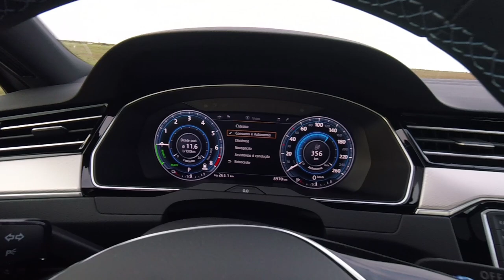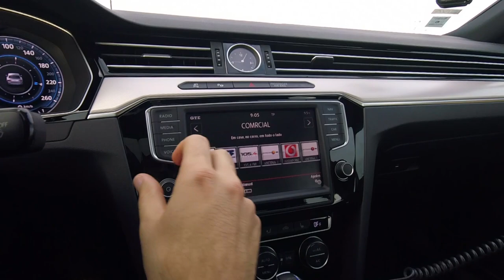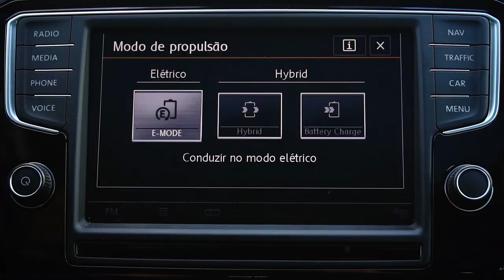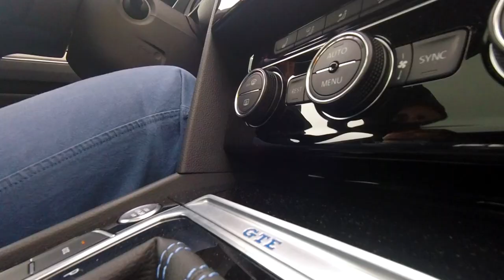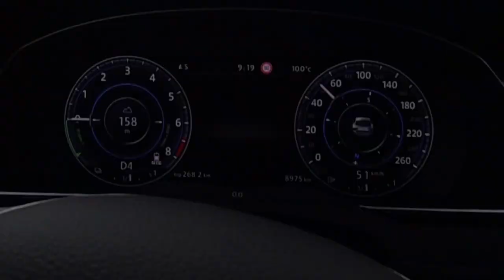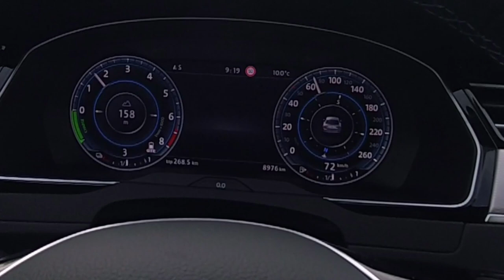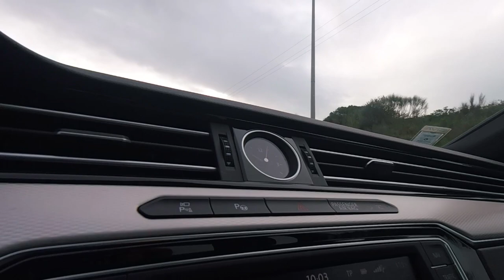VOLKSWAGEN PASSAT GTE - Híbrido mas GTI [Review Portugal]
Volkswagen Passat GTE 2016 Review Portugal - Ensaio  ao 'desportivo' de 5 lugares e 4 portas da Volkswagen. O Passat GTE é um híbrido plugin com autonomia para 50 km em modo eléctrico e 1100 km em modo combinado!

O VW Passat GTE é um hibrido desportivo com tracção dianteira e optimas prestações desportivas. O Passat GTE tem 218 cv e é capaz de despachar o 0 aos 100 km/h em 7.5 segundos!